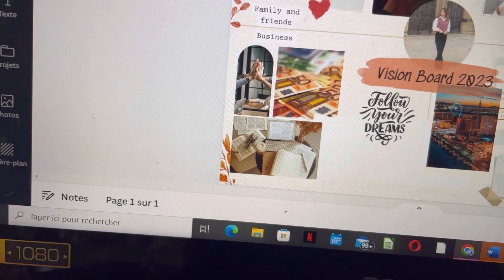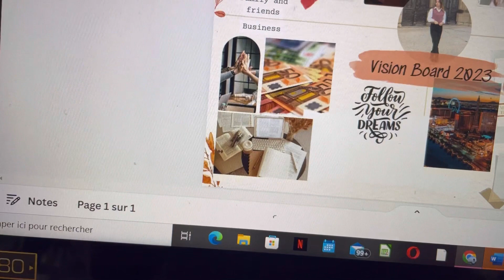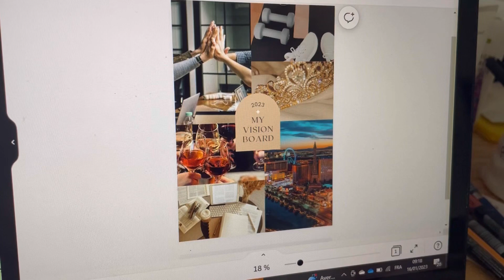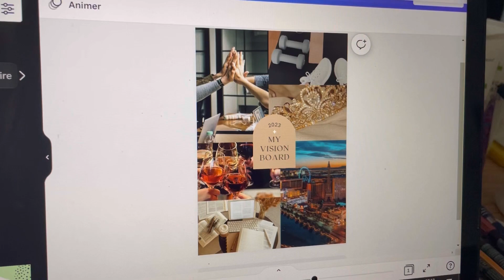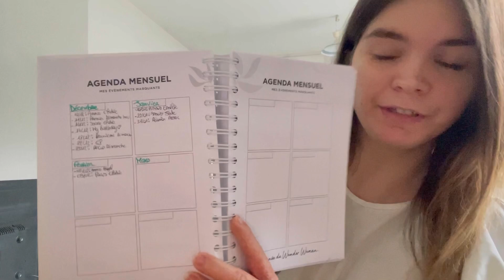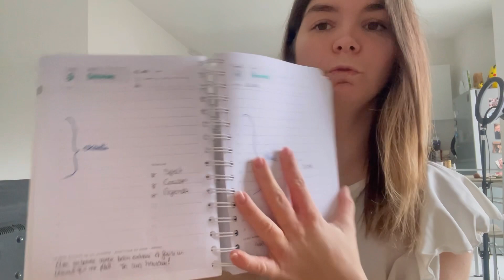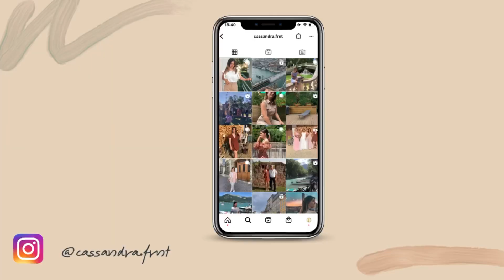Monday Motivation : Vision BOARD 2023 et planification de la semaine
Holà ! Après 2 mois d'absence il est temps de revenir aux basics : Une bonne organisation mais sans pression. Je vous partages mon vision board 2023, ainsi que la planification de ma semaine à venir.